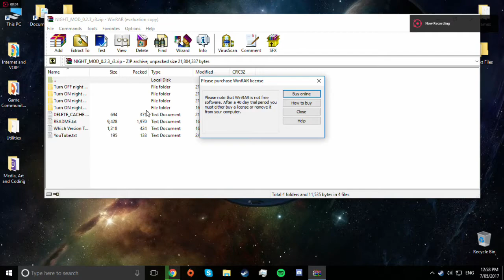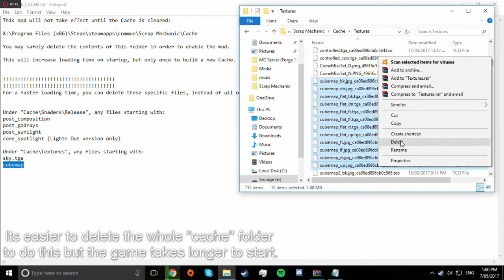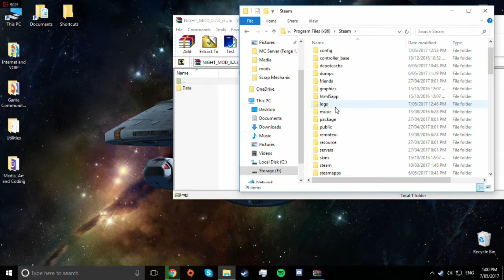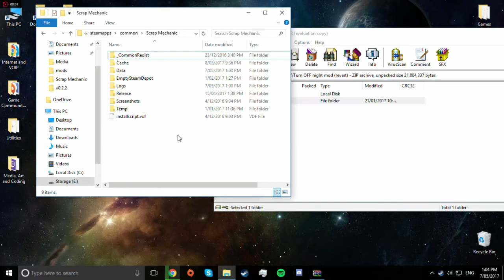Scrap Mechanic Night Mod Tutorial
This is my first edited video so don't hate :p

I give credit to Durf for this sweet mod!